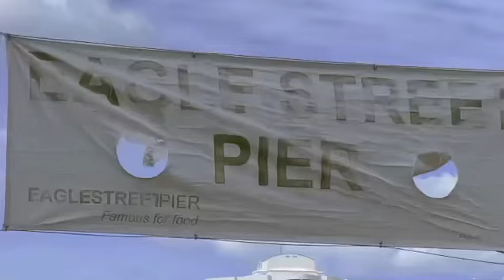Breakfast in Brisbane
Went for a walk, recorded a video